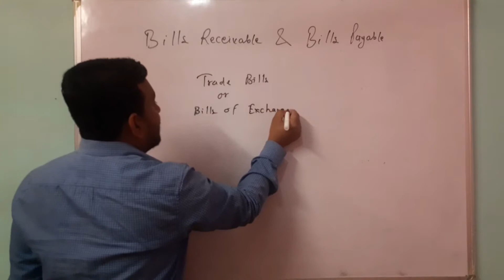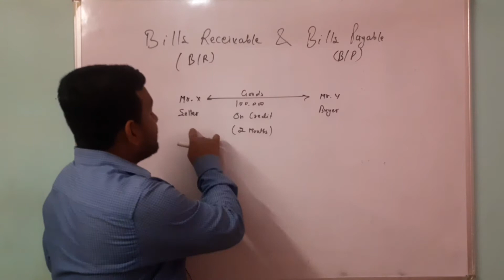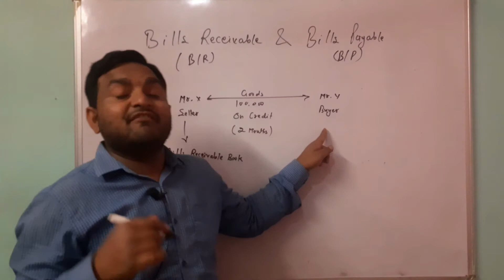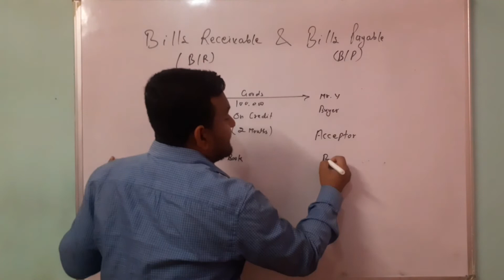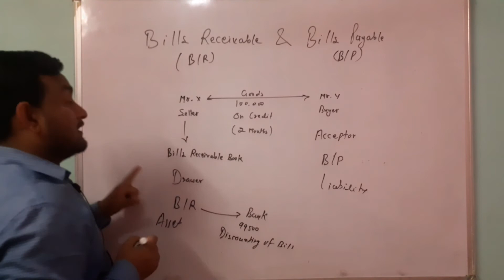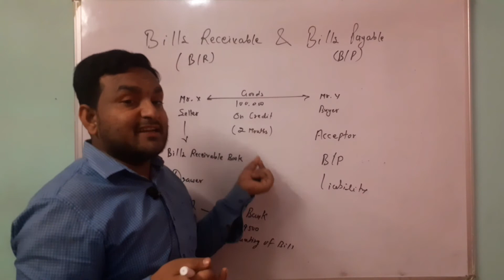Bill Receivable and Bill Payable | Important topic